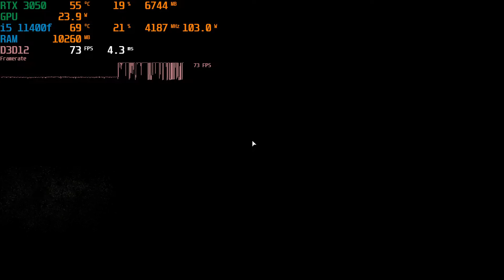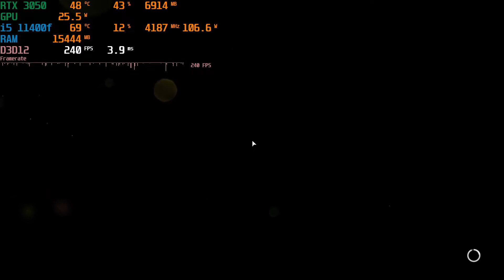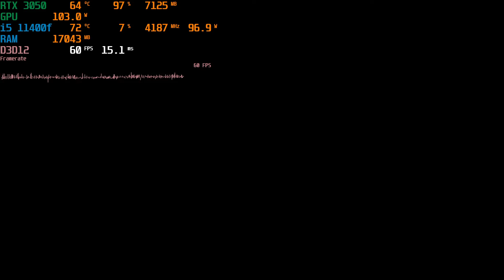The Last of Us Part I Как я решил проблему с Вылетом!!!